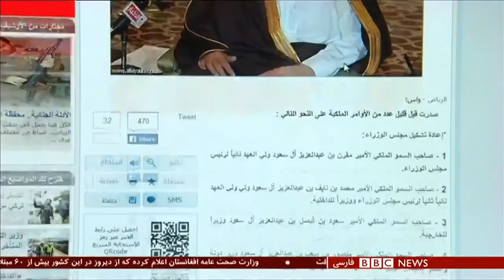آمریکا و عربستان سعودی در دوران جو بایدن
رابطه آمریکا و عربستان سعودی در دوران جو بایدن